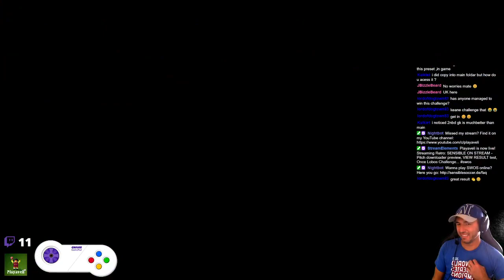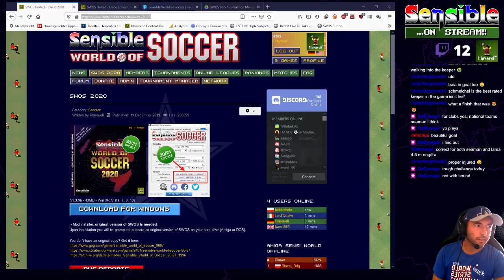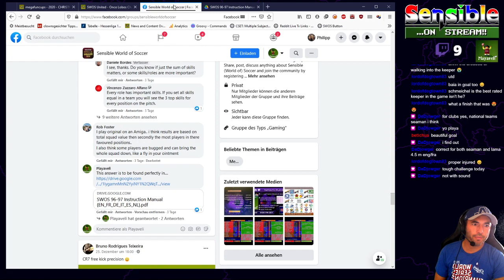REPLAY - SENSIBLE ON STREAM #4 - Pitch downloader preview, VIEW RESULT test, swos - PART 2